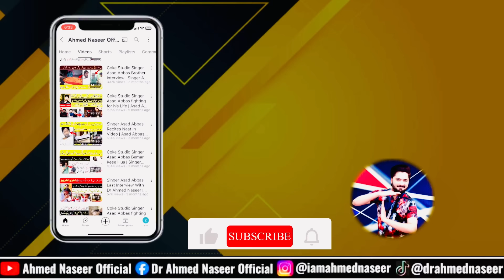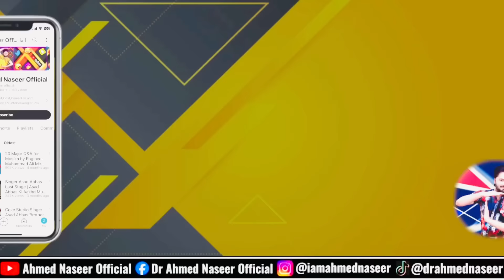Engineer Muhammad Ali Mirza Munazra With Khanum Huma Taqvi | Main Difference Between Shia And Sunni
Chapters Of This Podcast

0:00 Highlights (Teaser)

04:00 Introduction

05:23 Shia Hazrat Abu-Bakar , Hazrat Umer Aur Hazrat Usman R.A Se Nafrat Kyu Karte Hein?

12:12 Teeno Khalifa (Abu-Bakar,Umer,Usman) Apni Marzi Se Khalifa Bny…!

13:48 Hazrat MUHAMMAD SAW Ko Qatal Kia Gaya Tha..! Qatal Kisne Kia? 😭😱

19:28 MOLA ALI AS Ki Kul Shadiyaan Kitni Thi? MOLA ALI AS Ki Shadi Jin,ni Se Hui Thi?

22:35 MOLA ALI AS Ki Talwaar Aasmaan Se Nazil Hui (Shia Alima VS Mirza M Ali)

26:25 IMAM HASSAN AS Ne 120 Shadiyan Ki 😭, IMAM HASSAN Ko Aurtoo Ka Shoq Tha?😭💔 By Shia,Sunni,Wahabi

30:20 IMAM HASSAN AS Ko Kisne Qatal Karvaya?😭😱

32:21 IMAM HUSSAIN AS Ki Tasveer Par Jhgra Hogaya 😱😭( امام حسین کی اصل تصویر)

36:19 Shia Maslak Me Talaq Nhi Hoti (Engineer Ali
Mirza VS Shia Alima)

41:46 IMAM HUSSAIN AS Kay Sar Ne Neeza نیزہ Par Quran Ki Tilawat Ki 😭 (Engineer Mirza VS Shia Alima)

44:43 IMAM HUSSAIN AS Kay Sahabi Qabar Se Zinda Nikal Aye 😱

47:31 Shia IMAM HUSSAIN AS Ki Qabar Par Sajda Kar Kay Namaz Kyu Prhty Hein?

49:10 10 Muharram Ko Karobaar Karna Haram Hai Tou Shia Zakir Majlis Kay Pese Kyu Lete Hein 😱😭?